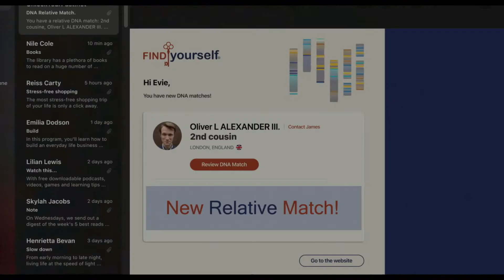Le Bal de l'enfer (2022) - Bande annonce HD VOST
Un film de Jessica M. Thompson

Avec Nathalie Emmanuel, Alana Boden, Thomas Doherty

Après la mort de sa mère, Evie se retrouve sans famille. Elle décide de faire un test ADN et se découvre un cousin éloigné dont elle ne soupçonnait pas l'existence. Après être entrée en contact avec lui, il l'invite à un somptueux mariage dans la campagne anglaise afin qu'elle rencontre sa nouvelle famille. D'abord sous le charme du séduisant aristocrate qui accueille les festivités, elle se retrouve rapidement plongée dans une lutte infernale pour sa survie en découvrant les sombres secrets de l'histoire de sa famille et les intentions troublantes de ses hôtes sous couvert d'une étrange générosité.